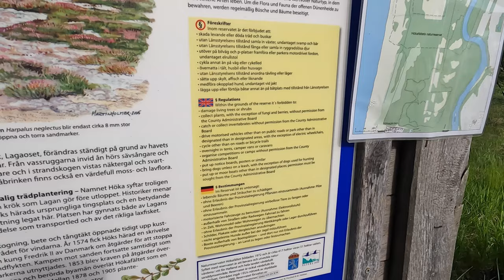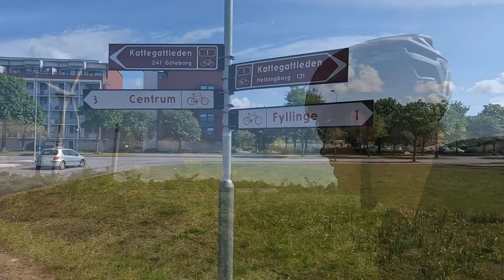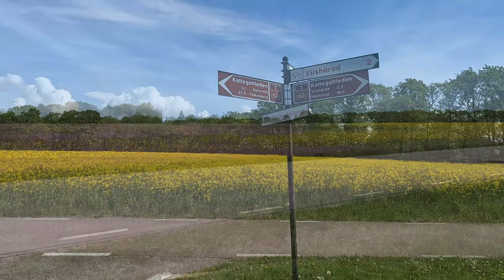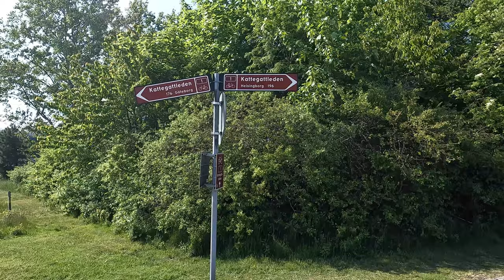Schwedenradreise | Mai 2022 | Tag 3 Kattegatleden bis Olofsbo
Nach 2 Jahren abwarten der Pandemie, konnte es im diesen Jahr endlich los gehen.
Am dritten Tag stimmte alles. Das Wetter, die Laune, die Kondition und die Strecke.
Ein rundum gelungener Tag.

00:00 Vorspann
00:31 Morgentlicher Strand
02:00 Los geht´s
05:08 Strandende
06:42 Halmstad
08:00 Tylösand
10:44 Wassertest?
12:12 Grandiose Aussicht
16:32 Falkenberg
18:48 Am Strand von Olofsbo

Kamera:
GoPro10/8 Hero Black in der Hand
Sony ZV-1